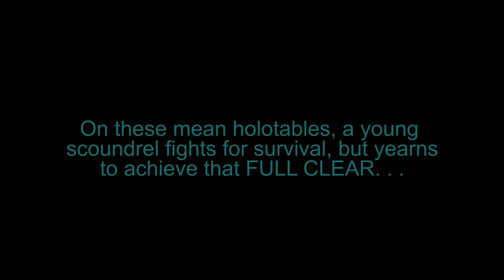TheHorizon - Star Wars Galaxy of Heroes: Grand Arena Championship